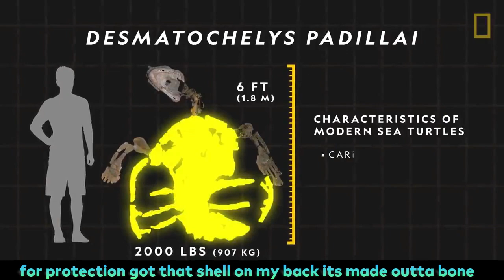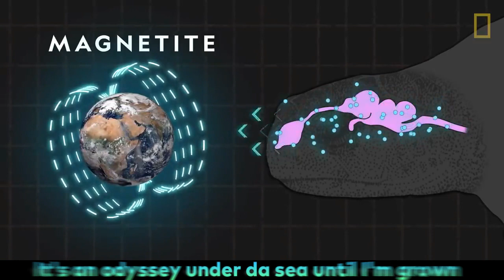Sea Turtles | The SCIENCE RAP Show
Sea turtles, sometimes called marine turtles, are reptiles of the order Testudines and of the suborder Cryptodira. The seven existing species of sea turtles are the flatback, green, hawksbill, leatherback, loggerhead, Kemp's ridley, and olive ridley.

The Science Rap Show was created for all ages, intended to be a fun and entertaining way of learning general information through rap and song, as well as to inspire the love of all science on all levels. The content of this video is for general informational purposes only. This video's information is not intended to be relied upon as a substitute for the advice of a qualified professional. Please rely on sources, for more information.